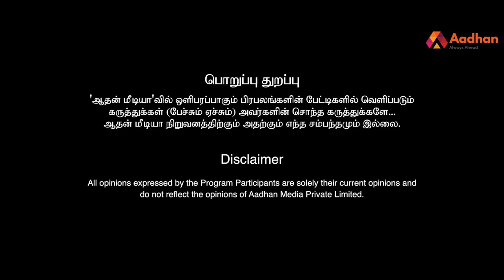குருமூர்த்தி மோடிக்கு ஆலோசகரா ? - நிர்மல்குமார் BJP | ஆதனின் அரசியல் மேடை | Episode 65